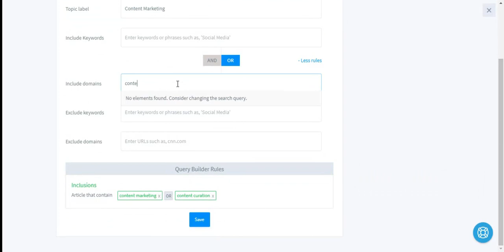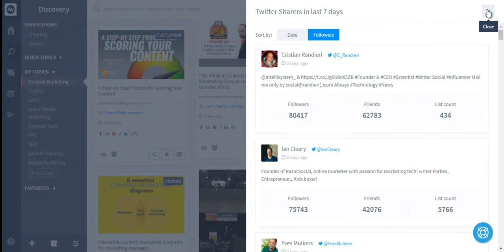ContentStudio Discovery Short Demo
An all-in-one social media management and marketing platform with powerful discovery, composer, curation, automation, planner, and analytics module.

ContentStudio gives you the ability to discover topic-relevant content filtered by social shares,  different media types and virality. Select posts individually from your topic feeds or setup an automation campaign with your own rules to publish content automatically to your selected channels.

Forget about logging into multiple social networks and manage all of your social profiles, pages and groups from a single intuitive platform. Keep your social accounts updated with the best content your audience loves to read and share.

Content Discovery
Content Curation
Social media calendar
content calendar
content marketing